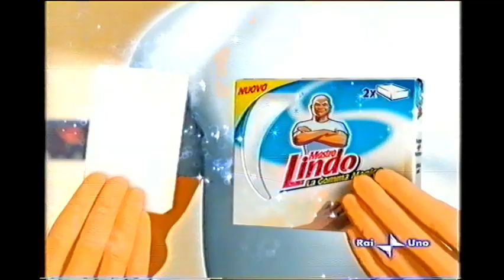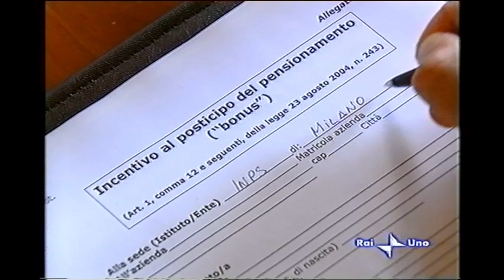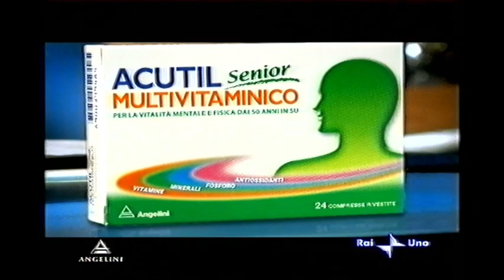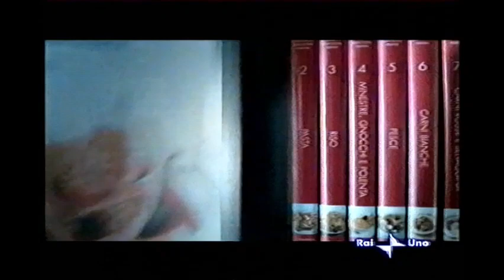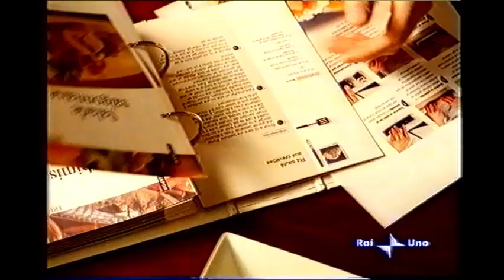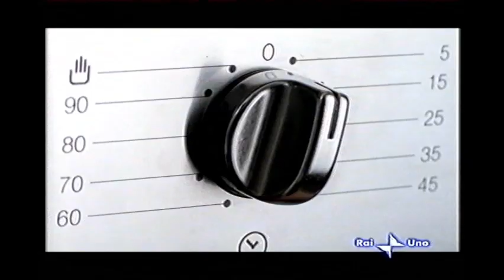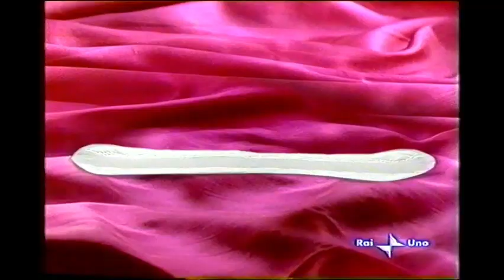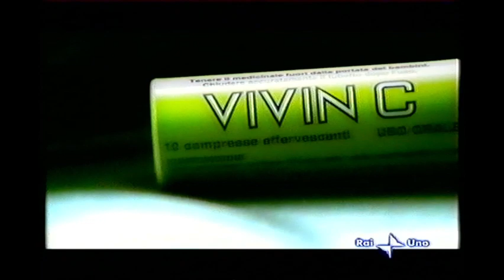Sequenza pubblicitaria Rai 1 con TG1 (26 dicembre 2005) - Spot da cassetta VHS